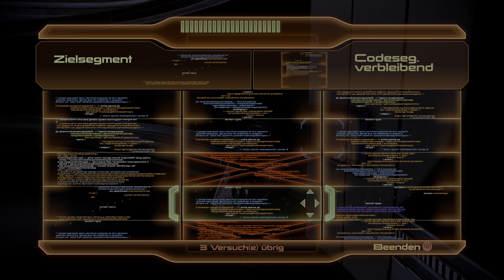Mass Effect 2 Legendary Edition 4K HDR #017 Wir hacken Terminals für Liara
Zwei Jahre nachdem Commander Shepard erfolgreich den Angriff von Reapern zurückdrängen konnte, die auf die Zerstörung allen organischen Lebens aus waren, bahnt sich nun ein neuer mysteriöser Feind an. Im Randgebiet des bereits erforschten Weltalls werden von etwas völlig Unbekanntem komplette Kolonien der Menschen entführt. Um diese Furcht einflössende und für die Menschheit größten Bedrohung aller Zeiten zu stoppen, liegt es nun an Shepard mit Cerberus zusammen zu arbeiten. Einer Organisation gewidmet dem rücksichtlosen Kampf für das Überleben der Menschheit.
Commander Shepard muss sich auf eine lebensgefährliche Mission begeben, gilt es nun für Shepard das Elite Team der Galaxie zusammenzustellen und das stärkste Schiff das jemals gebaut wurde zu kommandieren. Doch selbst damit, so sagen viele, sei dies purer Selbstmord. Commander Shepard möchte nun allen Zweiflern das Gegenteil beweisen.

Die Zukunft der Menschheit liegt in deiner Hand!